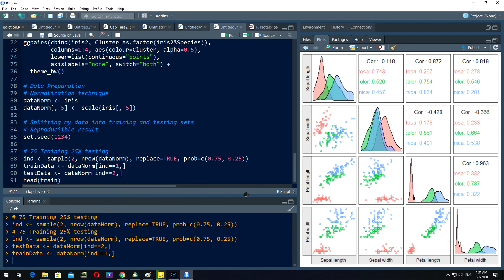How to Normalize Data in R : Machine Learning | Normalizing Data with R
In this lecture we will learn how to normalize data in R. It will involve rescaling it between 0 and 1 and discuss the use and implication of the results and why we do it. We will use a sample dataset on height/weight as well as create out own function for normalizing data in R.

Theory

From the mathematical point of view when we refer to “normalization” it means transforming your values to the range between 0 and 1.

Certain machine learning algorithms (such as SVM and KNN) are more sensitive to the scale of data than others since the distance between the data points is very important.

In order to avoid this problem we bring the dataset to a common scale (between 0 and 1) while keeping the distributions of variables the same. This is often referred to as min-max scaling.

Suppose we are working with the dataset which has 2 variables: height and weight, where height is measured in inches and weight is measured in pounds.

Even prior to running any numbers, you realize that the range for weight will have larger values than the range for height.

In our daily life we would think that the range for height can be somewhere between 65 and 75 inches (my assumption), while the range for weight can be somewhere between 120 and 220 pounds (also my assumption).

In this lecture I will show how to bring the data to a common scale and plot the histograms to show that we saved the distribution of the data as it was.

Application

Below are the steps we are going to take to make sure we do learn how to normalize data in R:

1. Loading dataset
2. Creating a function to normalize data in R
3. Normalize data in R
4. Visualization of normalized data in R